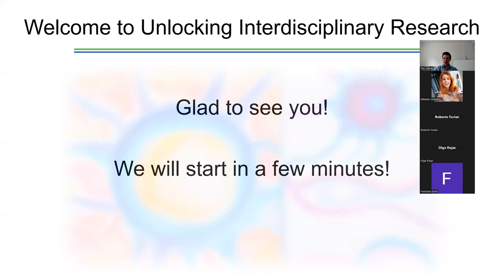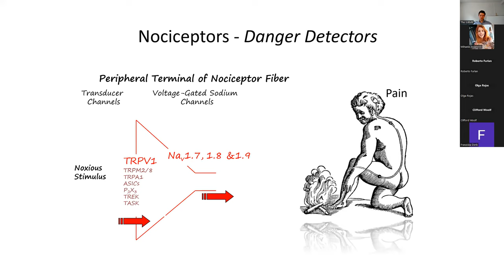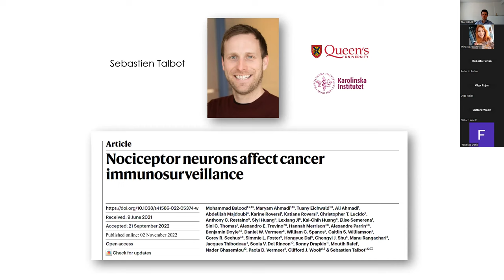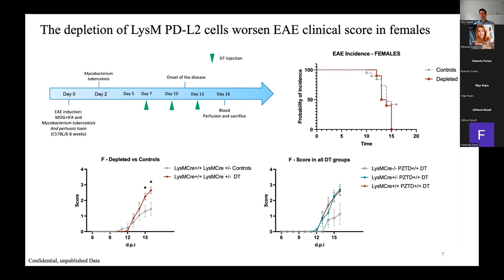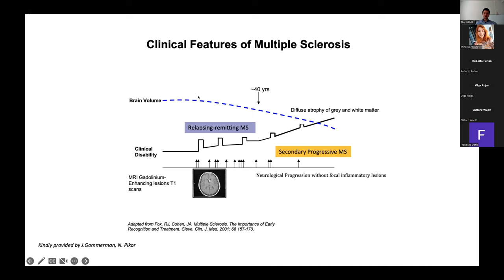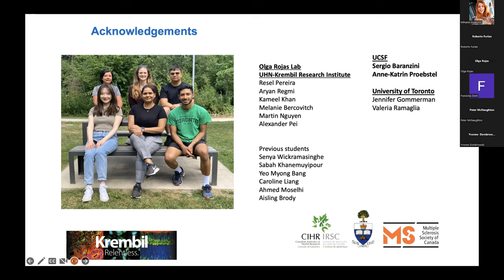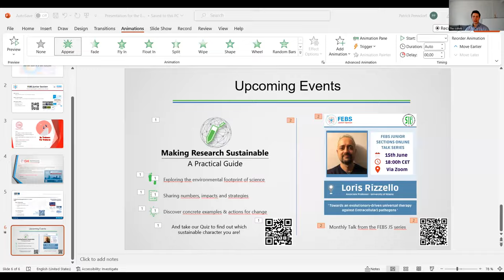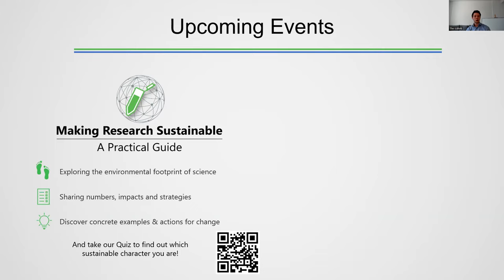Unlocking Interdisciplinary Research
Interdisciplinary research embodies the ever-evolving future of scientific exploration, extending far beyond the traditional perception of scientific endeavor. The IUBMB TI in cooperation with the FEBS Junior Section organized an event that bridged disciplines. In short talks and an additional round-table discussion, they explored a multitude of opportunities to master the multifaceted challenges of interdisciplinary research, offering valuable tips and tricks. Overall, a worth watching for everyone interested in knowledge, perspectives, and methodologies in interdisciplinary research, especially in Neuroimmunology